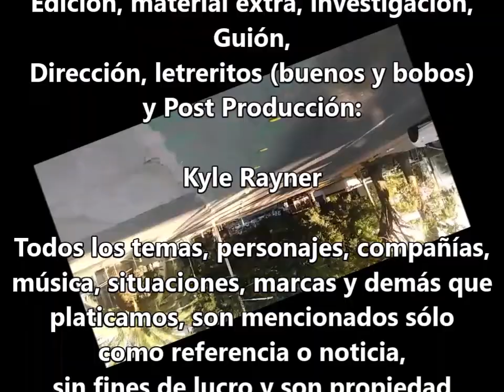Reporte Ciclista Capítulo 83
saludos!! en ésta ocasión, el reporte ciclista del día 8 de enero de 2022!!